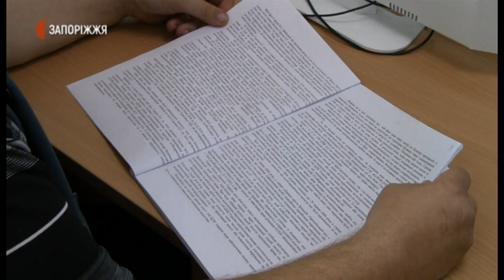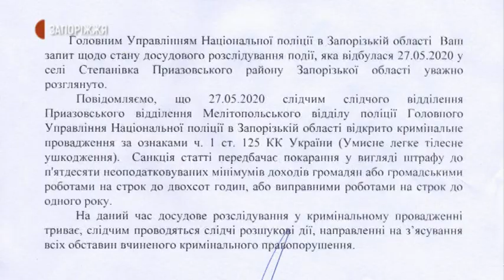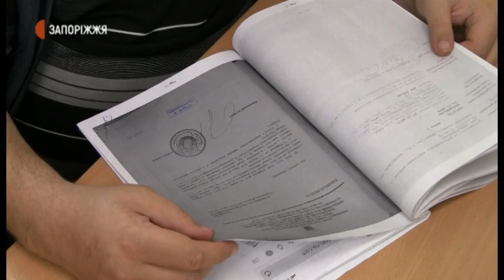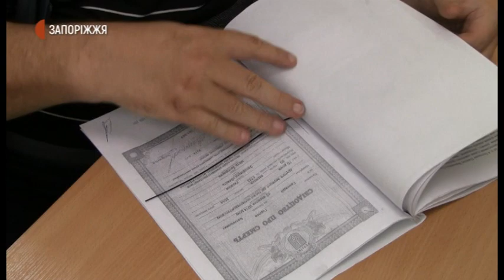Новини - Справа Горлових - 05.10.2020.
Орджонікідзевський районний суд Запоріжжя наклав арешт на житловий будинок Горлової Лілії Вікторівни, матері керівника виконавчої служби Хортицього району Віталія Горлова. Таким чином,
суд задовільнив його позовну заяву. Близькі родичі Горлова та їхній адвокат вважає рішення суду неправомірним.